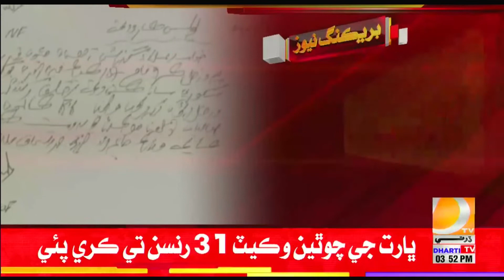نوشهرو فيروز :پوليس پاران ٻن نوجوانن کي کنڀڻ خلاف احتجاج ڪندڙ ڳوٺاڻن تي به ڪيس داخل